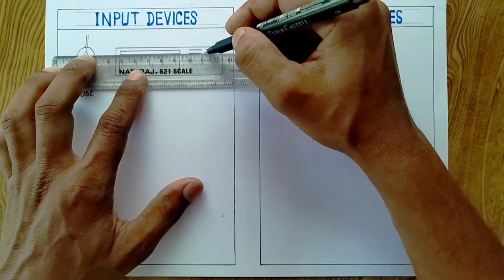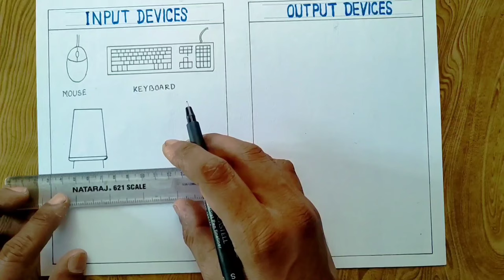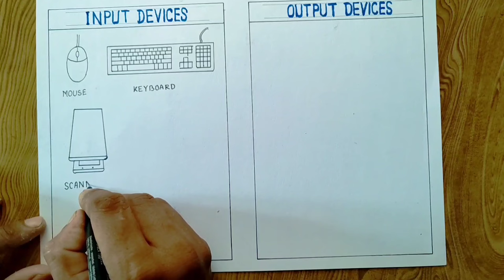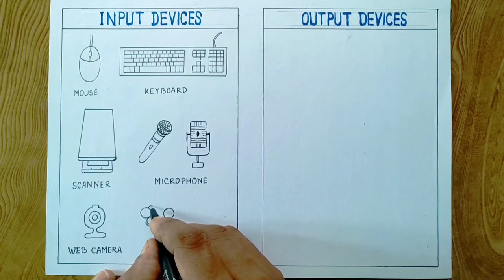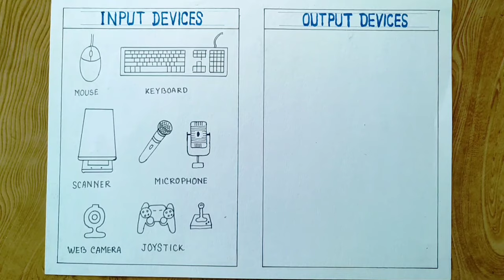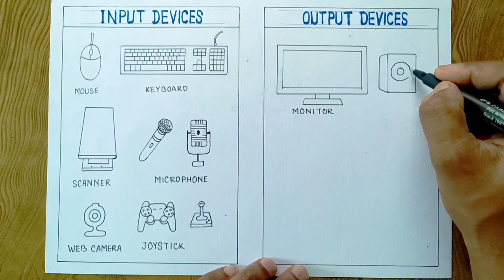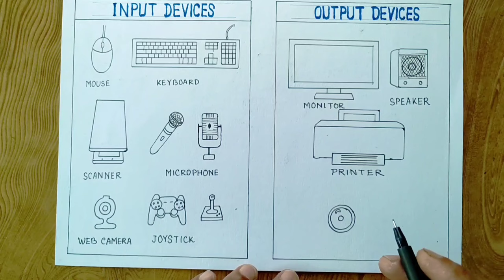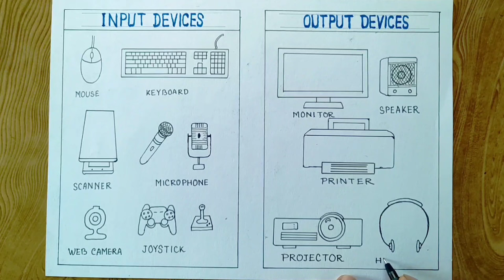Input and Output Device of computer drawing/How to draw input and output device easily.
Easy way to draw input and output device of computer step by step.
Input and Output Device of computer drawing.
How to draw input and output device easily.
input devices drawing

input device

input and output devices drawing

input device drawing

input and output device drawing

output device

input and output drawing

output device drawing

draw input and output devices

draw input and output device

input and output device

output